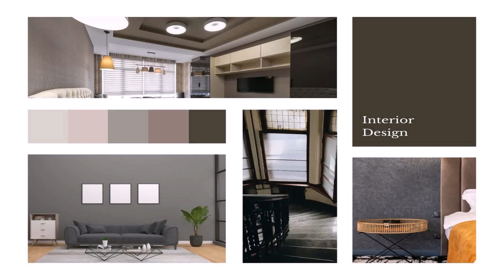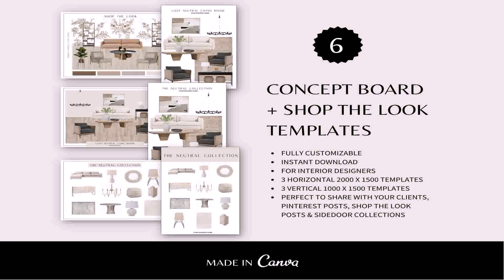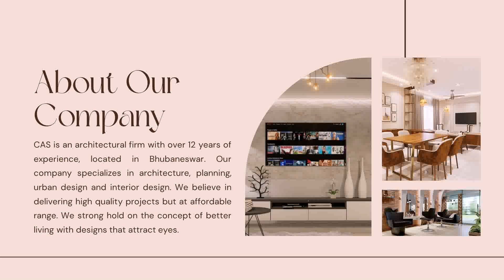Concept Board Interior Design Example